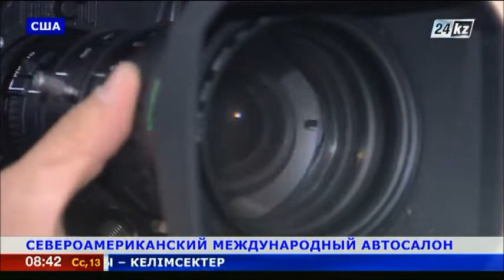Открылся ежегодный Североамериканский международный автосалон